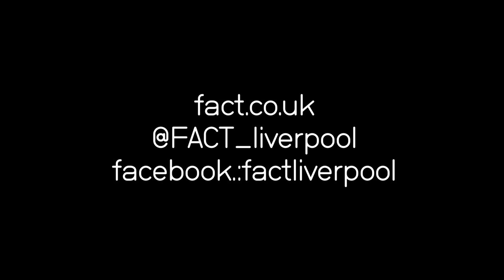The Art of Pop - Curators interview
The Art of Pop Video

Celebrate The Art of Pop Video in the first exhibition of its kind in the UK. More than 100 video clips tell the story of the pop video, marking the medium's substantial contribution to popular culture.Thursday

14 March - Sunday 26 May

Location: Gallery 1 / Gallery 2 / Atrium

Cost: FREE Entry

MTV defined a generation with its bite-sized, fast-paced offering of 24/7 music videos, but it was long before then that the medium had become a vital form of artistic expression. Showcasing the music video as an artistic medium in its own right, the exhibition follows its history from the very beginnings in the 1920s to its most contemporary manifestations.
Placing the music video in the context of the history of visual arts and film, FACT's exhibition celebrates the variety of the medium and invites visitors to become acquainted with its filmic predecessors and take a peek at the future. Providing an insight into experimental approaches to the medium, it focuses on the recent shift in the audience's role from passive viewer in the 90s to active producer now.
Artists featured include Björk, Michael Jackson, Pet Shop Boys, Fred Astaire, Man Ray, Madonna, Daft Punk, Lady Gaga and Radiohead.
Directors featured include Michel Gondry, Spike Jonze, Dudley Murphy, Anton Corbijn, Andy Warhol, Uwe Flade, Julien Temple, Wim Wenders and Chris Cunningham.
The exhibition showcases the work of major visual artists whose work has been heavily influenced by the pop video. Artists featured include Andy Warhol, Pipilotti Rist, Wolfgang Tillmans, Carsten Nicolai and Christian Jankowski.
A selection of the best home grown talent in the shape of Liverpool bands and filmmakers is included throughout the exhibition.
The exhibition will be accompanied by a programme of events and exhibitions for music lovers of all ages.

Curators: Michael P. Aust (film producer and director of SoundTrack_Cologne); Daniel Kothenschulte, film critic and writer.

Associate Curator: Georg Elben, Director of Skulpturenmuseum Glaskasten Marl.
Art of Pop Video was first exhibited at the MAKK Museum für Angewandte Kunst, Cologne